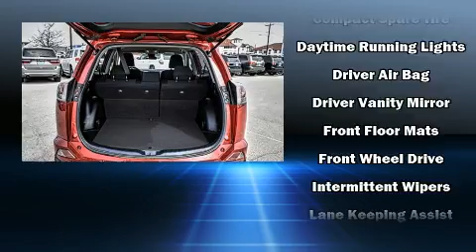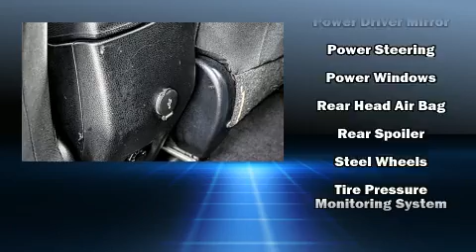2017 Toyota RAV4 LE FWD in Odessa, TX 79762-8186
Lithia Toyota Of Odessa

Treat yourself to a test drive in the 2017 Toyota RAV4. With just over 10,000 miles on the odometer, this 4 door sport utility vehicle prioritizes comfort, safety and convenience. It features an automatic transmission, front-wheel drive, and a 2.5 liter 4 cylinder engine. It distinguishes itself from the competition with features such as: a rear window wiper, a tachometer, air conditioning, fully automatic headlights, lane departure warning, an overhead console, and cruise control. Premium sound drives 6 speakers, providing you and your passengers a sensational audio experience. Toyota also prioritized safety and security by including: head curtain airbags, front side impact airbags, traction control, ignition disabling, and 4 wheel disc brakes with ABS. Brake assist technology provides extra pressure when applying the brakes. This vehicle has achieved Certified Pre-Owned status, by passing Toyota's comprehensive certification process. You will have a pleasant shopping experience that is fun, informative, and never high pressured. Stop by our dealership or give us a call for more information.